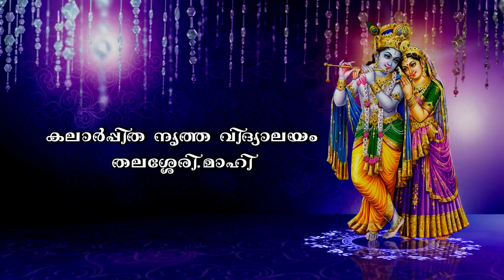Guruvayur Aragettam Highlights// Online & Offline Students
Kalarppitha School of Dance